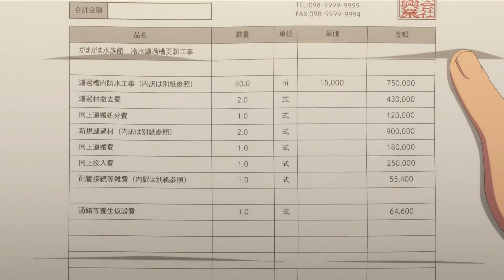THE AQUATOPE ON WHITE SAND || Worst Boss Award Goes To...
It's time I talked about that one aquarium anime... and horrible bosses!